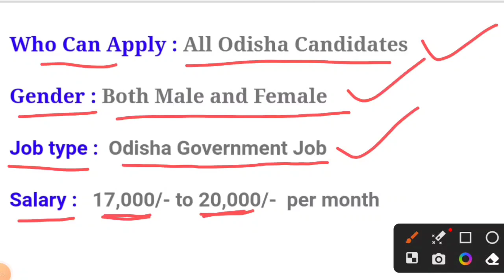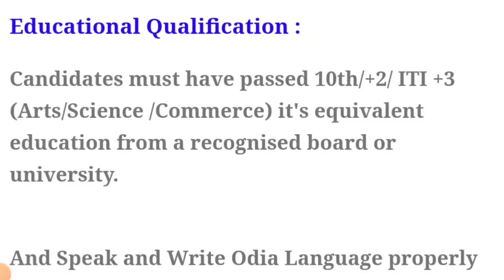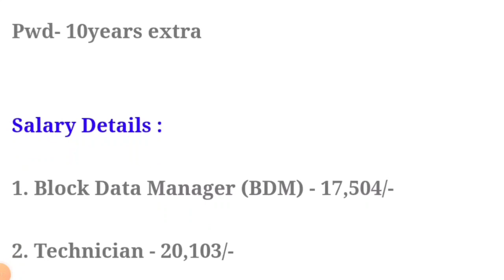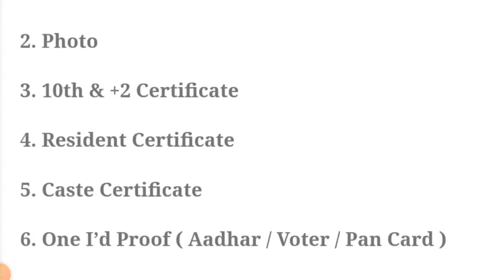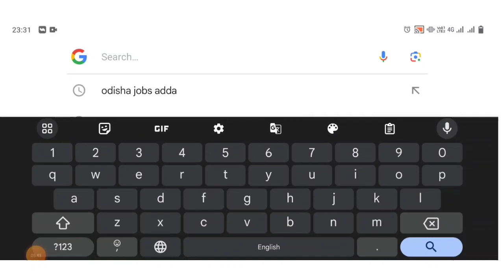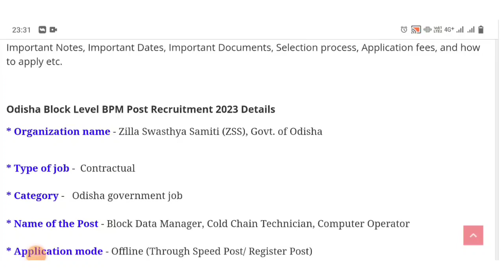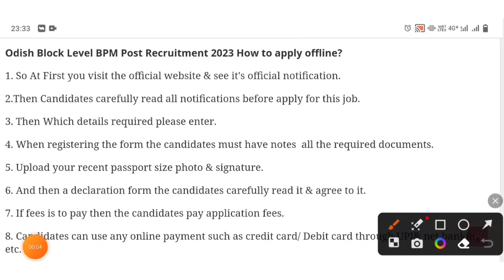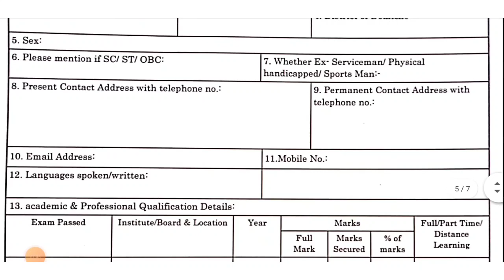Odisha Block Level BPM Post Recruitment 2023 ! Block Level Jobs Apply Now ! Odisha Govt Job Updates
Odisha Block Level BPM Post Recruitment 2023 ! Odisha Government Jobs 2023

Topic Covered:
1.odisha postal jobs 2023
2.postal job vacancy 2023
3.Free job alert
4.Odisha job alert
5.job vacancy 2023 odisha
6.panchayat level jobs
7.Block level jobs in odisha
8.odisha post office requirement 2023
9.Primary  Teacher Requirement 2023
10. Tata power job 2023
11. Aadhar card job requirement 2023
12. Latest Government jobs